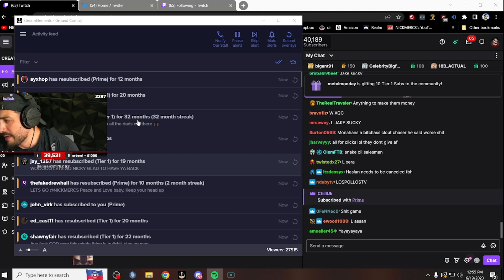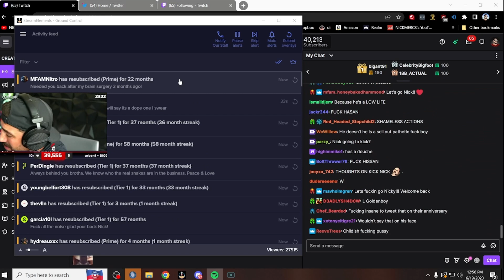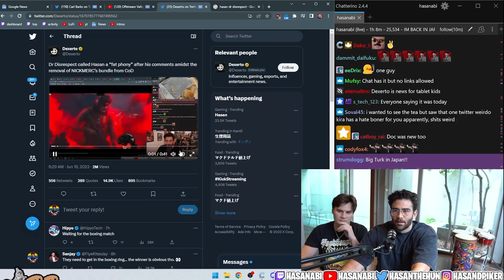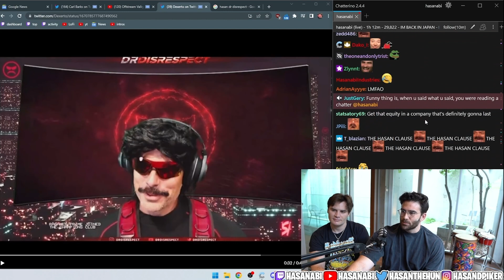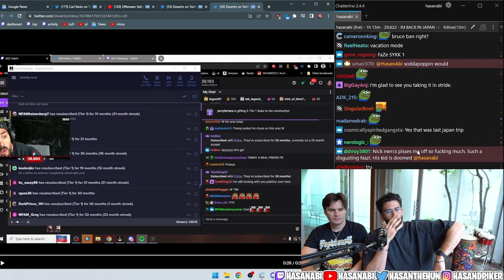Hasan Responds to Dr Disrespect and Nickmercs comments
After Dr Disrespect stood up for Nickmercs in the Call of Duty controversy, Hasan took to stream to joke that Doc was more loyal to Nick than his own wife, sparking Nickmercs to respond that Hasan was dead to him, so Hasan has now responded, standing by what he said.

// ABOUT US